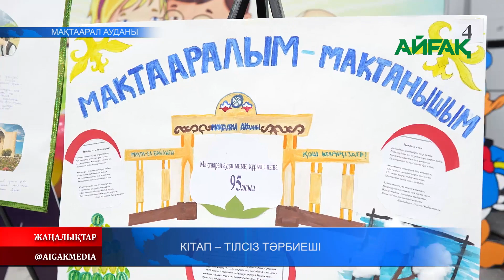21.09.2023 ж. КІТАП - ТІЛСІЗ ТӘРБИЕШІ